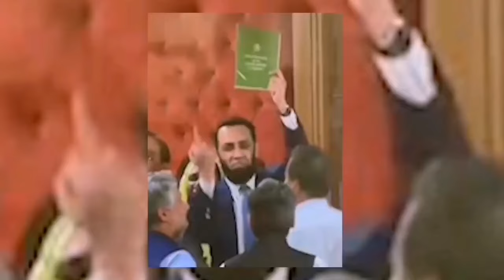Justice for Qaidi # 804 | Islamabad Jalsa | Wednesday, 22 August 2024 | Tarnool Chowk Peshawar Road